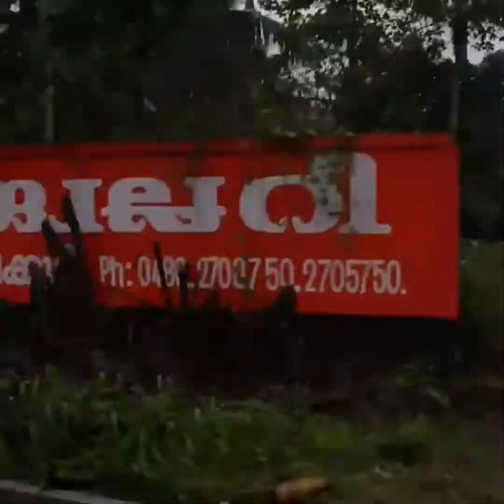MUNNAR NUMBER 1 TOURIST PLACE IN KERALA (part 1)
calicut to munnar two days trip calicut munnar idukki